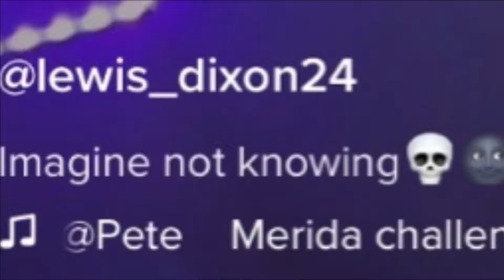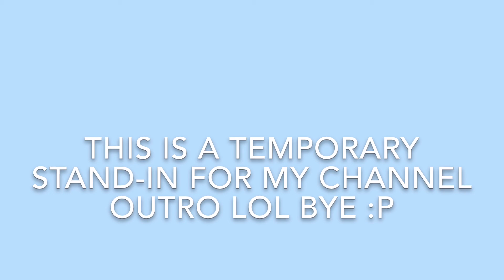i have a superiority complex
hi guys!! hope you enjoyed my first video, i dunno who's gonna see this because i only have 1 subscriber but whatever lol. sub if u want,, ily

socials: @gabriellarubyc on instagram, twitter and tiktok